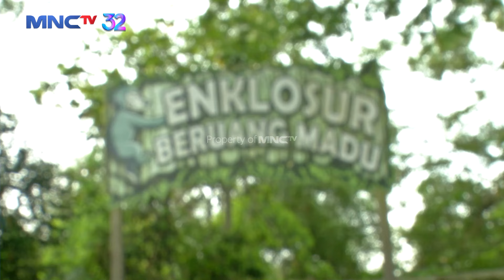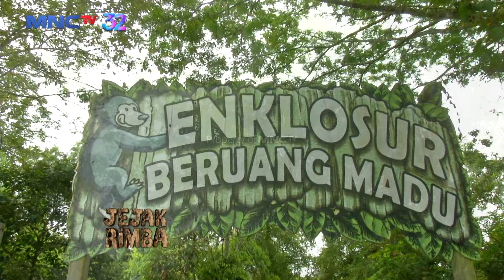MENGHINDARI KEPUNAHAN! Beruang Madu Berada Ditempat Aman | JEJAK RIMBA (1/2)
Untuk melestarikan beruang madu dari kepunahan makanya hewan tersebut ditempatkan dipenangkaran.

Program tentang kehidupan fauna dan flora.